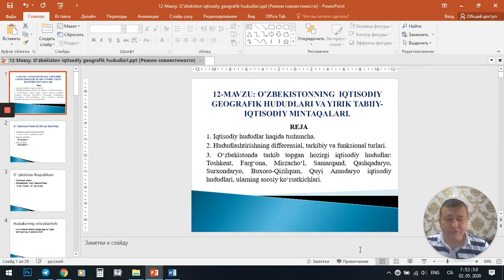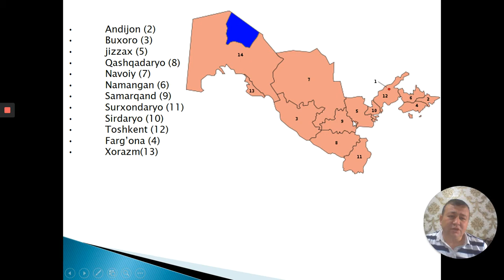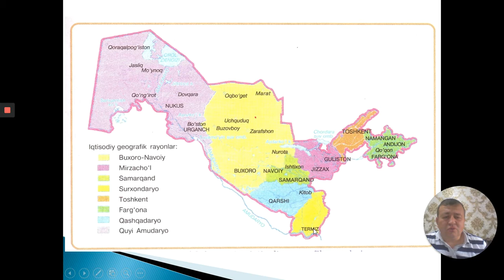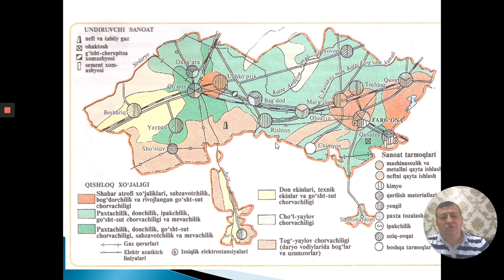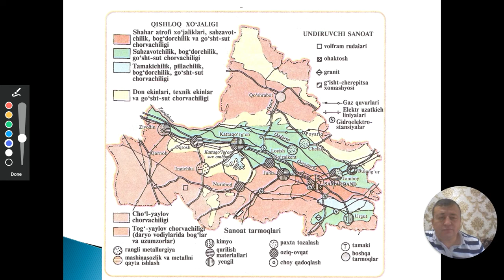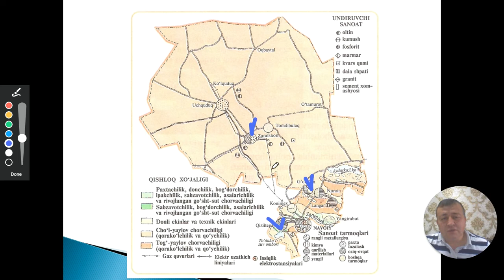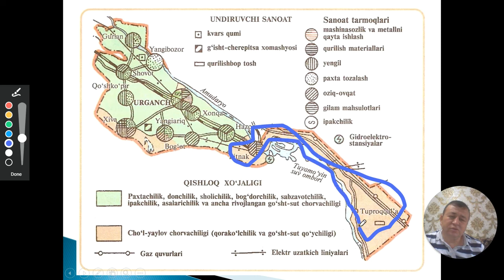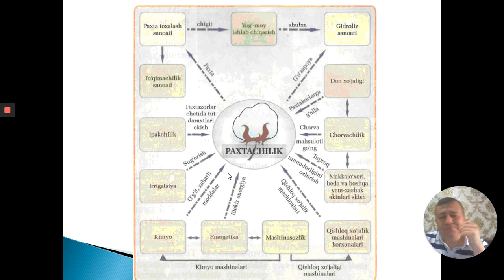O'zbekistonning iqtisodiy geografik hududlari va yirik tabiiy-iqtisodiy mintaqalari.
TDIU SF Agrobiznes va investitsion faoliyat yo'nalishi 1- bosqich talabalari uchun "Iqtisodiy geografiya" fanidan video dars